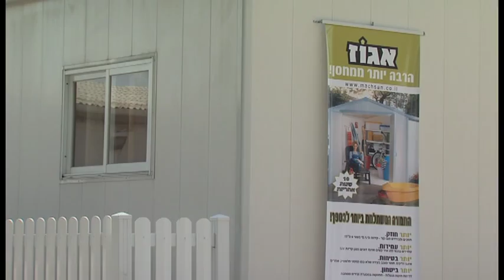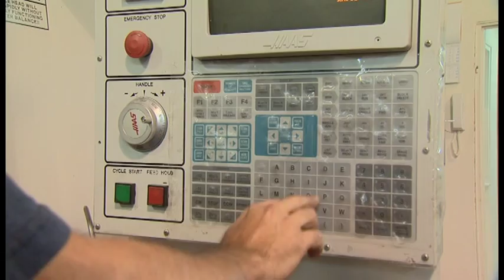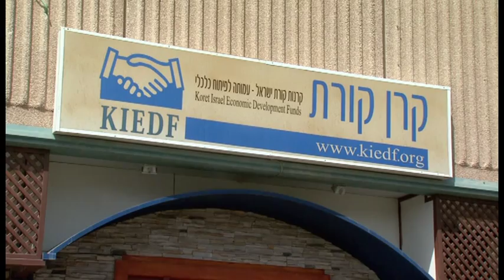KIEDF - Koret in Israel (high resolution)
The Koret Foundation leverages philanthropy to extend hundreds of millions of dollars in credit to thousands of small businesses. In fact, the Koret Foundation's programs have been the model for the government's own small-business loan fund. Koret in Israel cultivates personal dignity, self-sufficiency, and a vibrant, free-market economy.